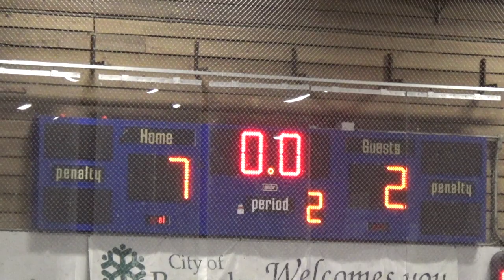Jun 18, 2023 Team 1 (l) at 3 (d)